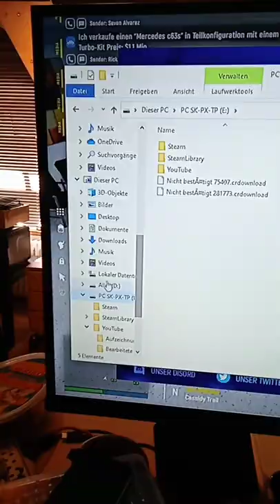30. Juni 2022